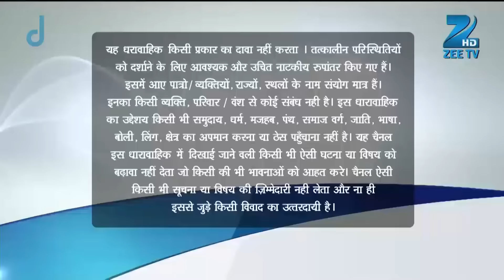Shaurya को box में क्यों बंद किया Urmi ने? | Doli Armaanon Ki | Full Ep. 193 | ZEE TV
Why did Urmi lock Shaurya in a box 📦? Is there a deeper reason behind this shocking act?

Shaurya को box में क्यों बंद किया Urmi ने?